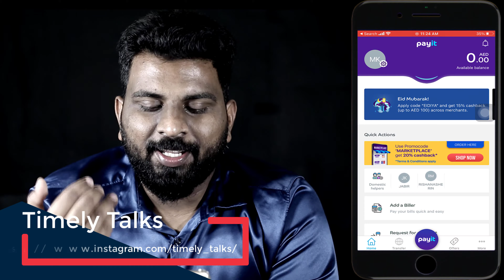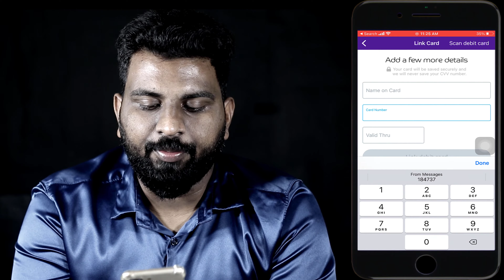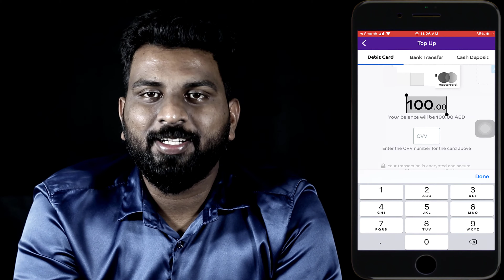പേയിറ്റ് വെരിഫിക്കേഷൻ എന്ത് കൊണ്ട് താമസിക്കുന്നു?ലിങ്ക് ചെയ്ത അക്കൗണ്ട് എങ്കിനെ change ചെയ്യാം.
പേയിറ്റ് വെരിഫിക്കേഷൻ എന്ത് കൊണ്ട് താമസിക്കുന്നു?
പേയിറ്റിൽ ലിങ്ക് ചെയ്ത അക്കൗണ്ട് എങ്കിനെ change ചെയ്യാം.

Timely Talks